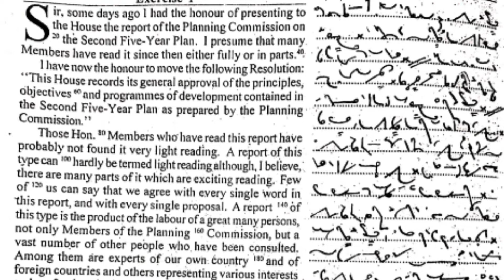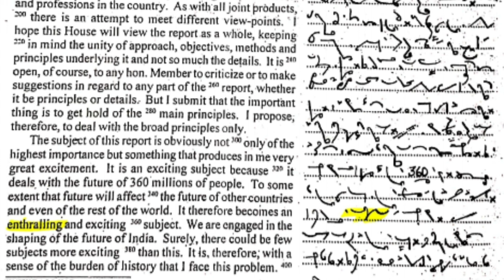# 187 | 120 wpm dictation | general matter | English shorthand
120 wpm dictation